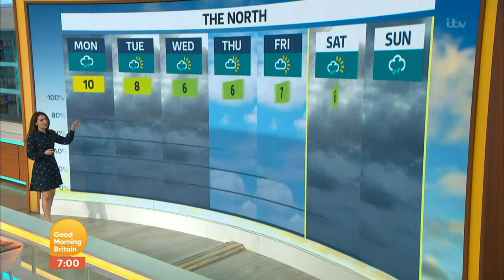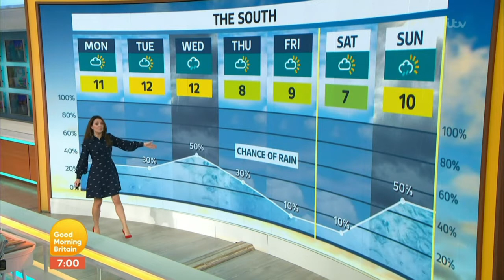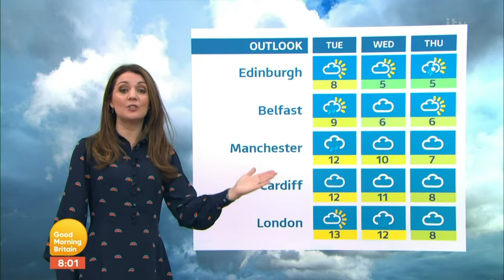Laura Tobin - Good Morning Britain Weather 7th February 2022